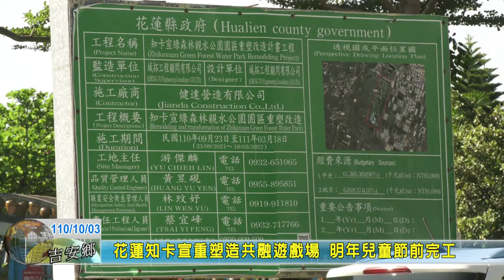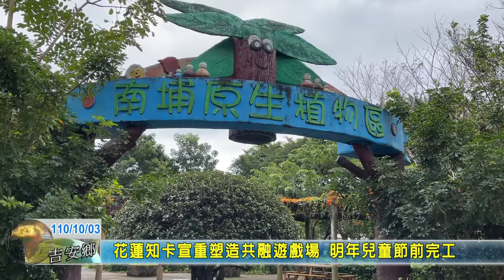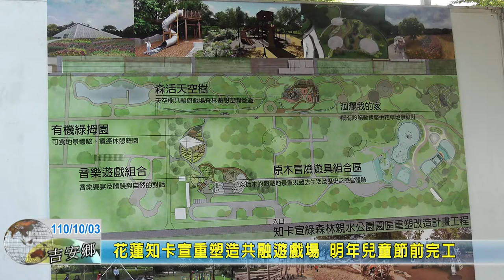20211003 02 花蓮知卡宣重塑造共融遊戲場 明年兒童節前完工